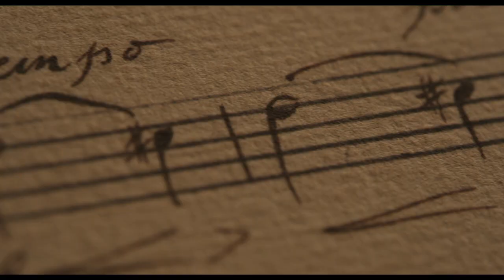Chevalier | Official Trailer | Kelvin Harrison Jr., Samara Weaving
Starring Kelvin Harrison Jr., Samara Weaving, and Lucy Boynton
Exclusively in theaters April 7, 2023.

Born in 1745 in the French Caribbean, De Saint-Georges was the illegitimate son of an African slave and a French plantation owner. He rose to improbable heights in French society, dazzling as both a violinist and composer, and a champion fencer. An ill-fated love affair with a French noblewoman, and a falling out with Marie Antoinette and her court led to his untimely downfall.